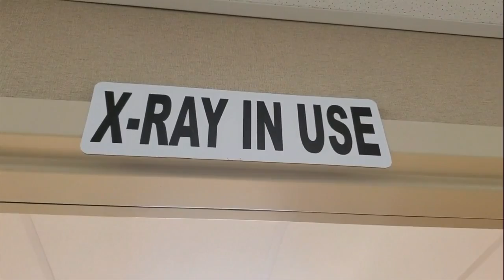SIH expands health care options in Harrisburg